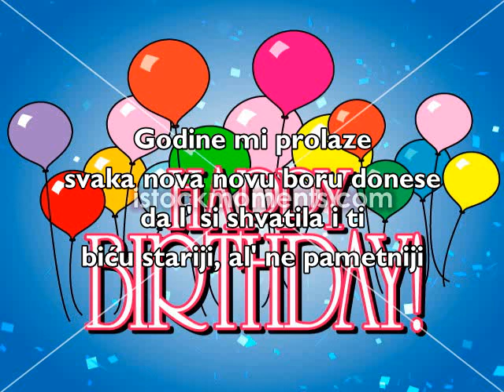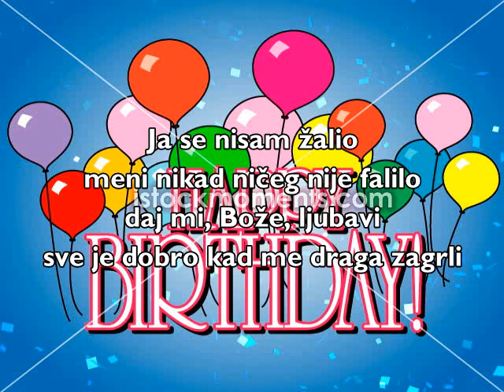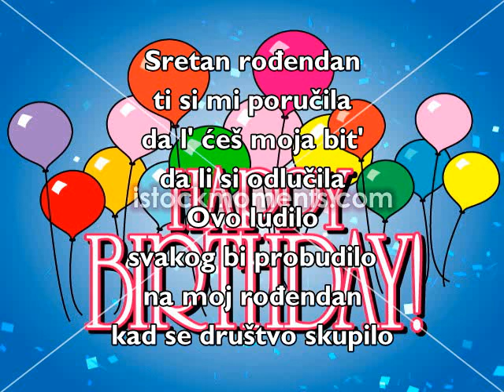Jasmin Stavros - Rođendan - Lyrics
Sretan rođendan
ti si mi poručila
da l' ćeš moja bit'
da li si odlučila
Ovo ludilo
svakog bi probudilo
na moj rođendan
kad se društvo skupilo

Godine mi prolaze
svaka nova novu boru donese
da l' si shvatila i ti
biću stariji, al' ne pametniji

Sretan rođendan
Ovo ludilo
svakog bi probudilo
na moj rođendan
kad se društvo skupilo 2x

Ja se nisam žalio
meni nikad ničeg nije falilo
daj mi, Bože, ljubavi
sve je dobro kad me draga zagrli

Sretan rođendan
Ovo ludilo
svakog bi probudilo
na moj rođendan

Sretan rođendan
Ovo ludilo
svakog bi probudilo
na moj rođendan